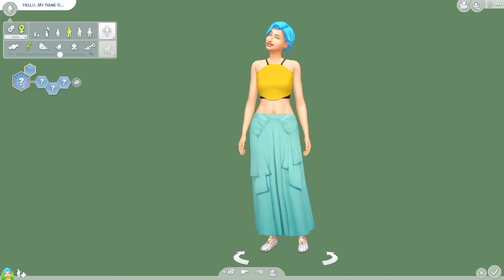The Sims 4 | COUNTRY GIRL 🤠🐄 | CAS & Lookbook + CC Links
Hey there! Today we're creating Kendra. She's grew up on a farm as the oldest of 7 siblings. Watch the video to find out more about her story! ♥

🐄 NEW VIDEOS EVERY: Mon, Wed, Fri, Sun 🐄

◆ Social
Origin ID: TheSimPanions